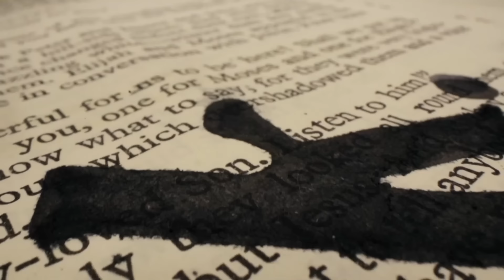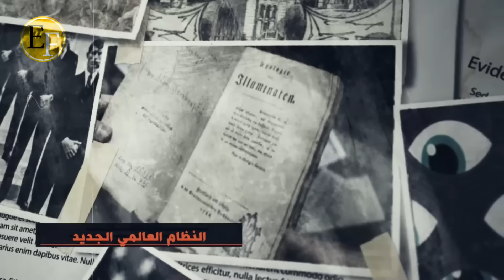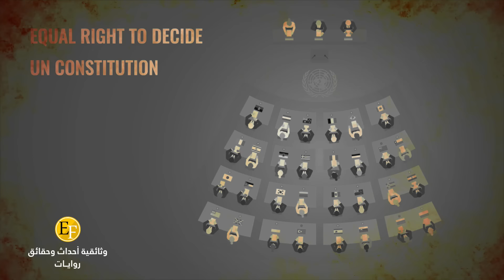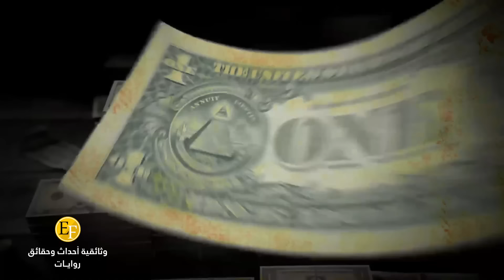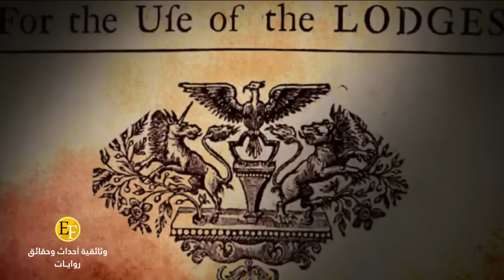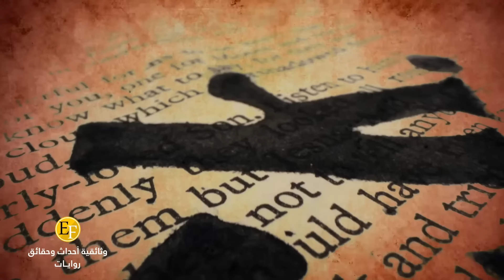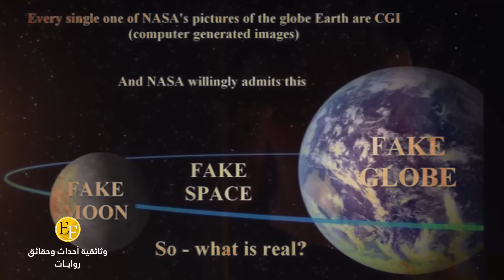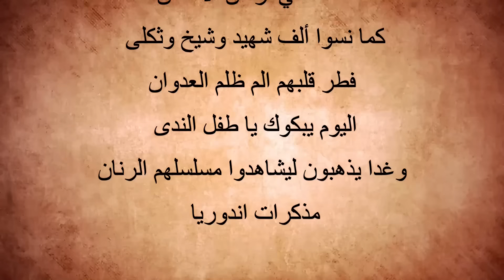ما يحــدث الآن؟ العــالم 6 الجديــد وانهـ_ـيار نظام المحفل اكس | N1.W_O وثائقي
حساباتنا الرسمية على مواقع التواصل الاجتماعي (نحن غير مسؤولين عن أي معلومة مضلة خارج نطاق هذه الروابط التابع لنا)
الفيسبوك:

قنواتنا الرسمية والوحيدة (نحن غير مسؤولين عن أي معلومة مضلة خارج نطاق هذه الروابط التابع لنا)